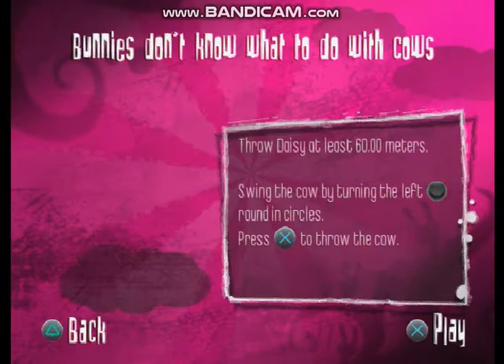Rayman Raving Rabbids: Day 1: Bunnies don't know what to do with cows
Bunnies don't know what to do with cows is a minigame in day 1 (first day). Rayman have to swing Daisy the cow at least 60.00 meters out in an open graveyard. Throwing her in the wrong direction, or not far enough out in the field results in a game over.